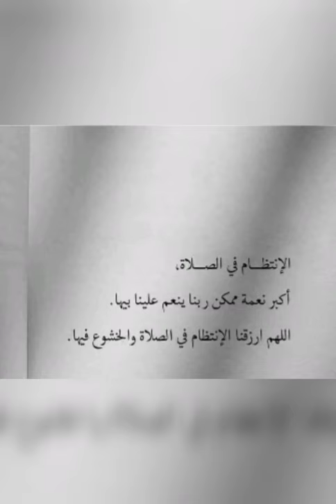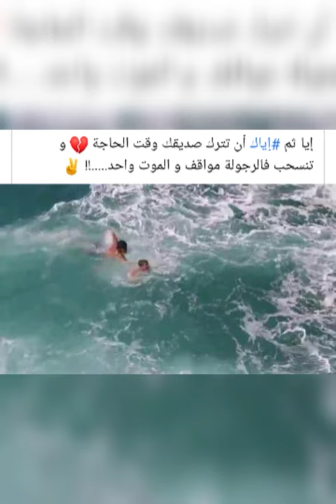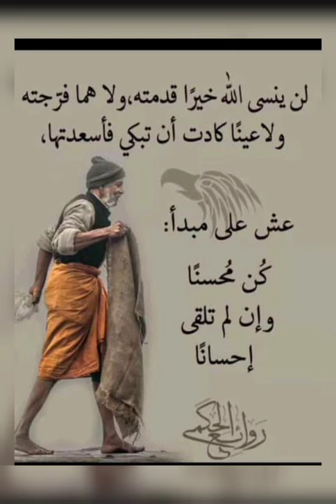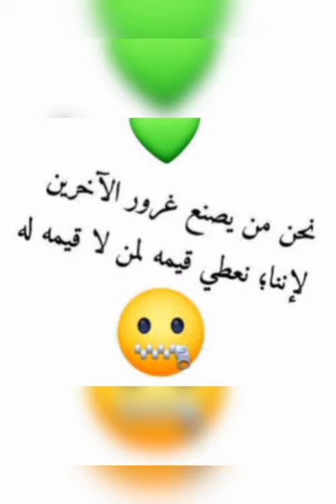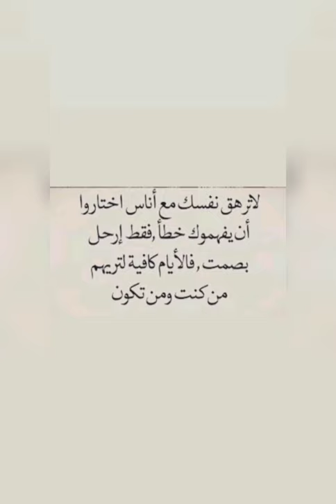مستملحات اليوم 3 لترفيه فقط 🔥🔞👏❤️💥💯🥰